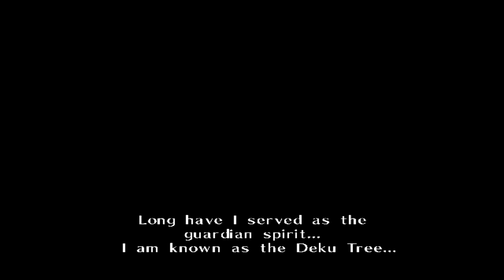Classic Play Ocarina of Time - The Boy without a Fairy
After a restless night of bad dreams the one boy in Kokiri Forest without a fairy awake to find Navi the Fairy summoning him to meet the Great Deku Tree.